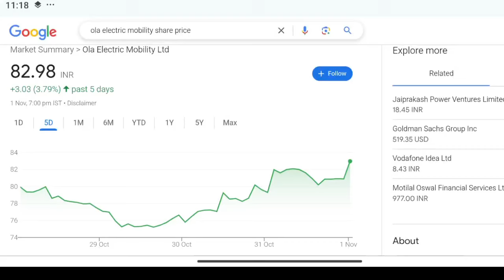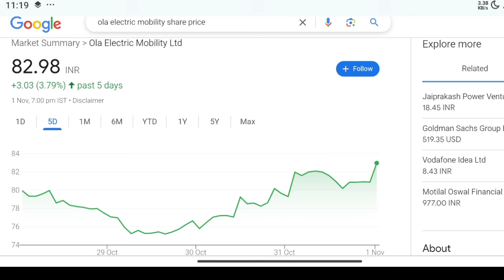ola electric share news | ola electric share news today in hindi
Your queries...
share market
ola share price today
ola ipo share price
ola electric share
ola share
ola electric share price today
ola share price india
ola electric share price nse india today
ola electric mobility share price
ola share latest news
ola electric shares
ola shares
ola share news
Ola  electric share news
ola share buy or not